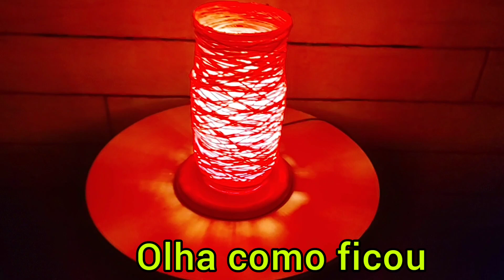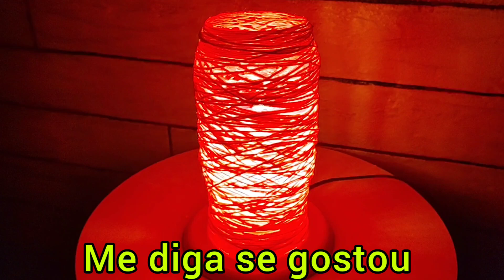Gênio ou Louco? Olha o que Esse Homem Fez Usando Garrafa Pet e Barbante Ficou Incrível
Músico: @iksonmusic